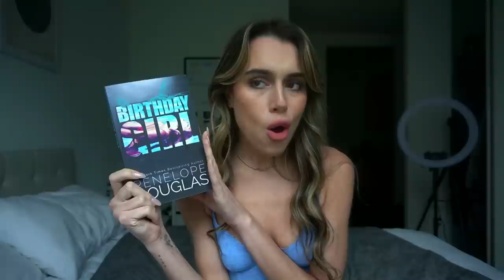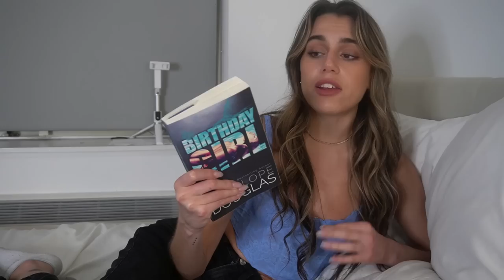I Read the Taboo Age Gap Romance Book!? [birthday girl by penelope douglas reading vlog]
Hey Everyone ❤ THERE ARE SPOILERS BTW!
I read everyone's "favourite" age gap romance where a girl gets with her boyfriend's dad?! Let's see if I like Birthday Girl by Penelope Douglas.

Other Social Medias:
♡ ᴛɪᴋᴛᴏᴋ ♡

♡ ᴀᴍᴀᴢᴏɴ ᴡʟ  ♡

Business/Review Inquires:
♡ ᴇᴍᴀɪʟ ♡